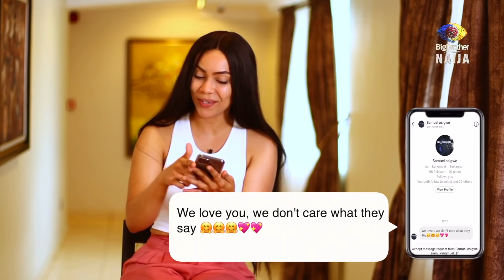BBNaija Gist: Sliding into the DMs with Maria – BBNaija | Big Brother: Shine Ya Eye | Africa Magic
Maria let’s us in on the encouraging DMs she gets from fans who supported her in the BBNaija House.

Don't miss a single moment, follow BBNaija on our social platforms